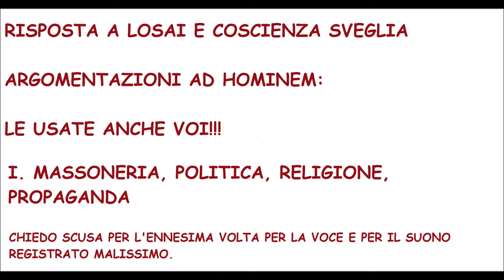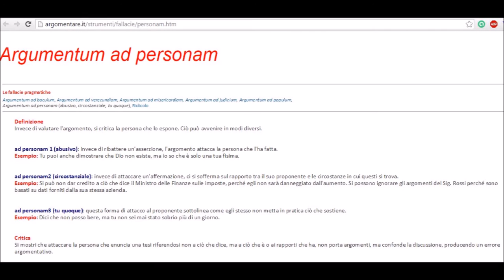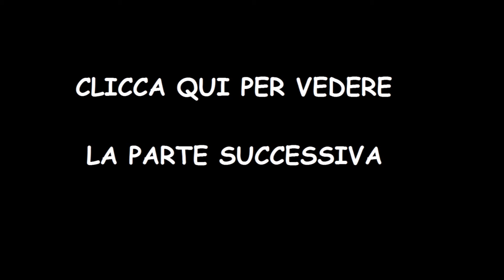COMPLOTTISMO: ERRORI LOGICI. AD HOMINEM pt 3 : MASSONERIA POLITICA PROPAGANDA